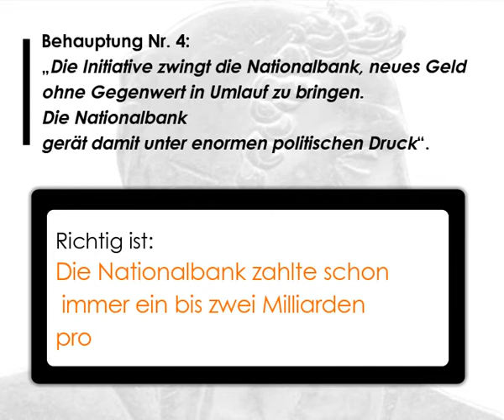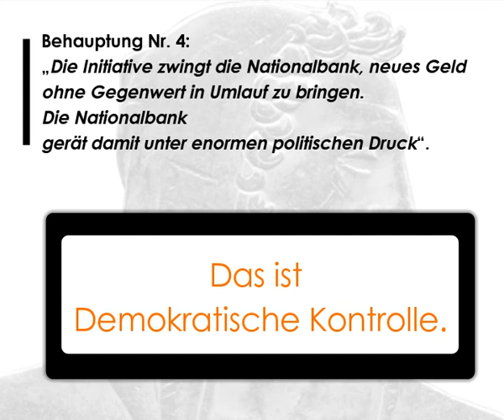Achtung: Fake News bei Oekonomiesuisse entdeckt (Folge 4: UNABHÄNGIGKEIT)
Die Gegner der Vollgeld-Initiative wollen die Stimmbürger manipulieren. Folge 4 erklärt, warum die Unabhängigkeit der Nationalbank gesichert ist.